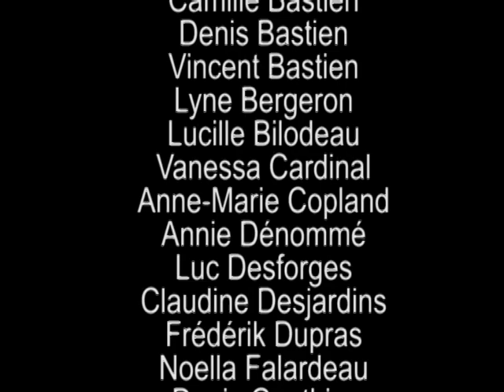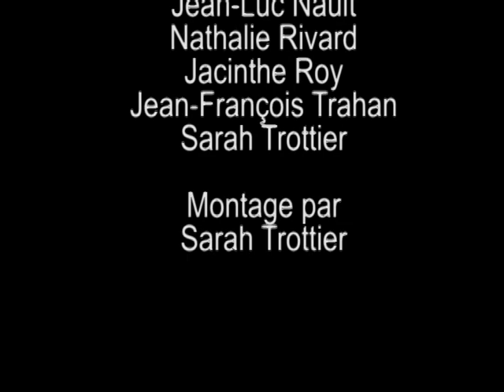L'Ensemble vocal de St-Bruno-de-Guigues vous présente - Je te le donne (VITAA et Slimane)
Quelques choristes de notre ensemble vocal ont décidé de se laisser aller! J'ai eu le grand plaisir de faire le montage de cette merveilleuse adaptation!